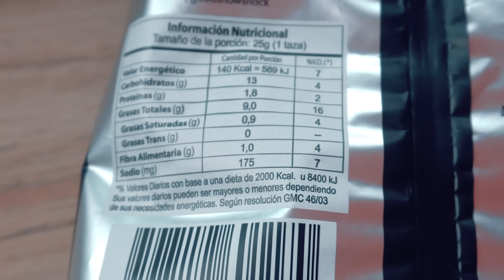Snacks Argentinos #2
En esta segunda entrega nos sacamos la duda de sis estan buenas o no las papas sabor huevo frito, y les muestro mi snack favorito.

🌎Mis Redes🌎 🤳